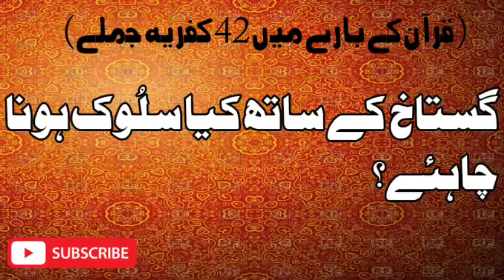گستاخ کے ساتھ کیا سلوک کرنا چاہئے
نبی کی گستاخی کرنا کیساگستاخ کے ساتھ کیا سلوک کرنا چاہئے